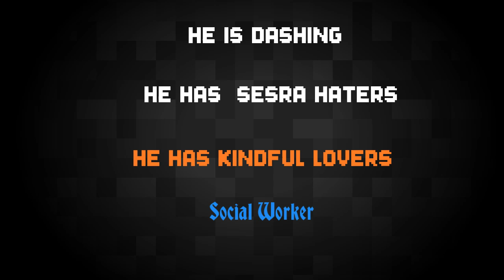Some talking about Tawhid Afridi